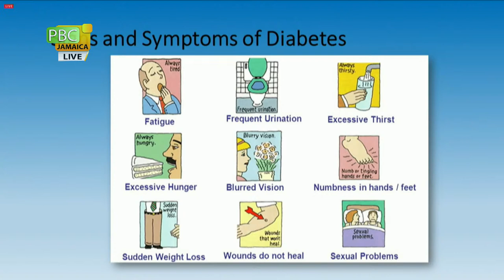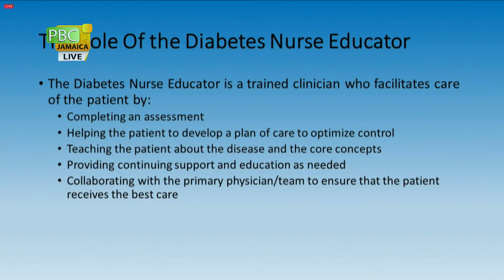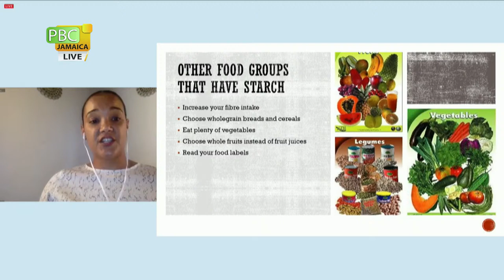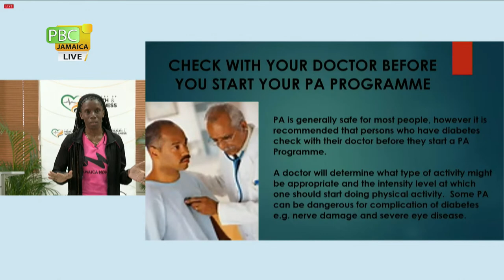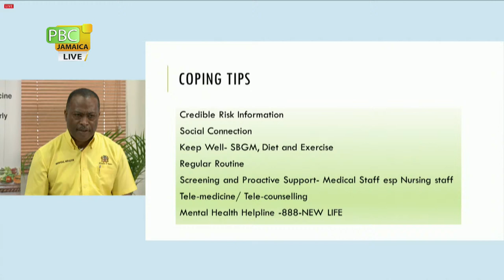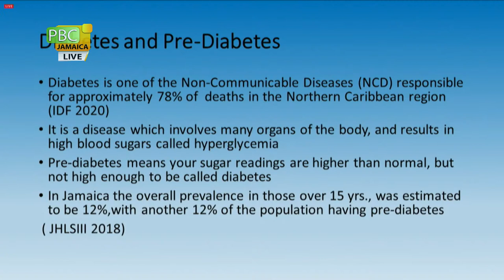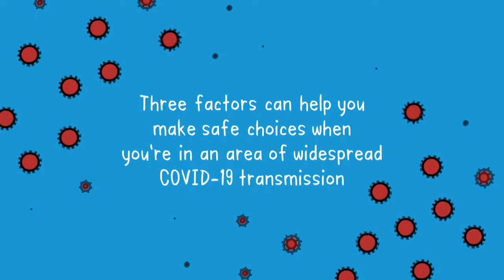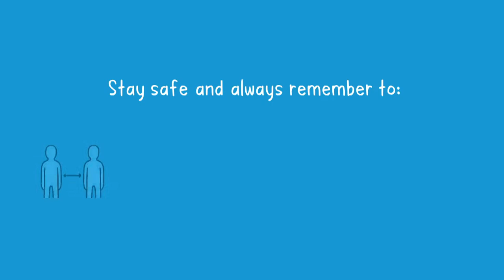Diabetes Panel Discussion: “The Holistic Management of Diabetes”